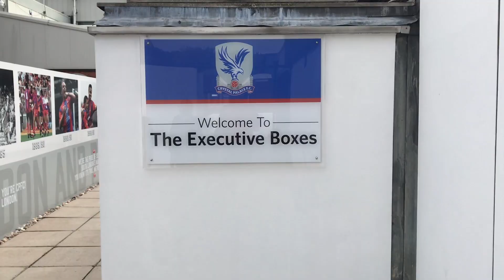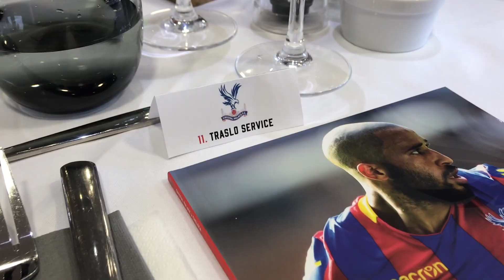5 ERRORI CHE VEDO SUI CURRICULUM | Samu's Vlog #037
Vediamo insieme i 5 errori da non fare nel Curriculum. Mi raccomando, fai molta attenzione perchè posso addirittura rovinare in modo indelebile la tua carriera professionale. | Samu's Vlog #037

Il percorso di un imprenditore italiano che vive a Londra.
Da qualche mese pubblico un video ogni venerdì, in cui racconto la mia settimana, Londra, le mie aziende e molto altro
Gear:
Canon 80D with 11-20 lens.
Rode mic.